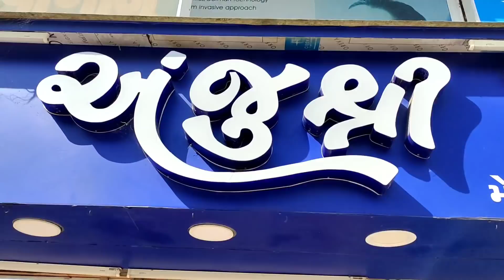Designer Kurti Market | Latest Long Kurti Design | Pure Jaipuri Kurti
Kurti Design 2021 | Plazo Set | Long Kurti | Short Kurti | Ahmedabad Kurti Wholesale Market

shop name : anju shree
address: naranpura, ahmedabad
Wel-come INDIA
KEEP WATCHING

naranpura showroom
anjushree in naranpura market
naranpura market in ahmedabad
biggest market
kurti market
kurti manufacturer
kurti wholesale
wholesale market
ahmedabad wholesale market
jaipuri kurti
silk kurti
cotton kurti
kurti market
wholesale market
kurti wholesale market
fancy kurti
anju shree